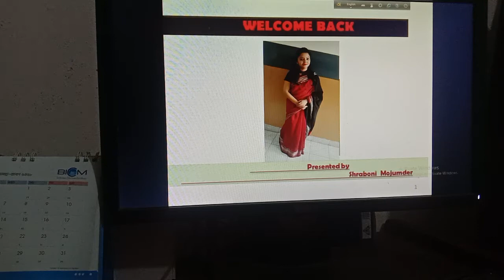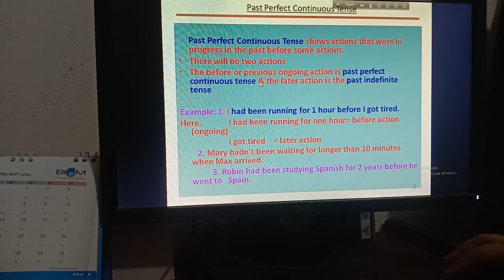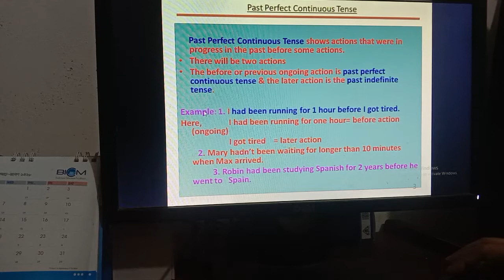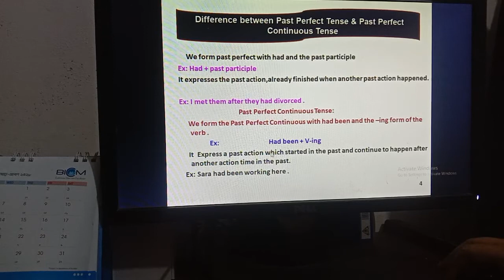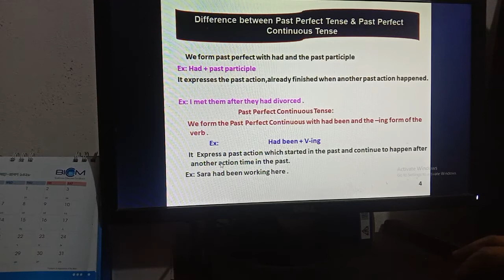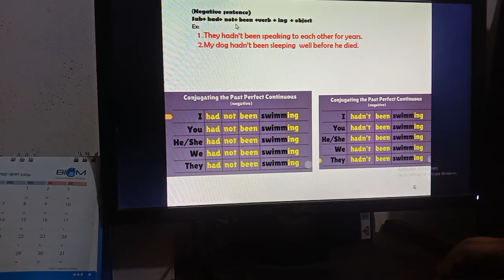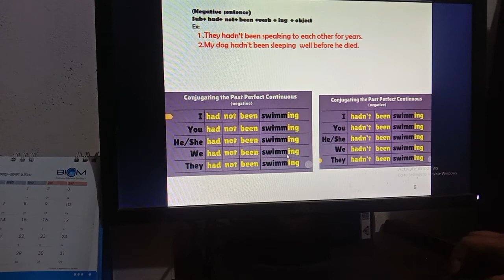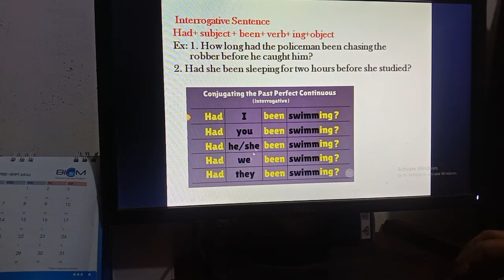Class Four- Past Perfect Continuous Tense